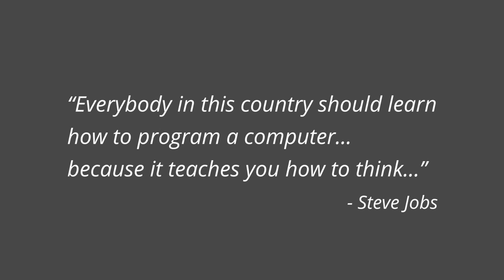Teaching Kids to Code Robots - "Robot Angels"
Robot Angels teaches children to control and code robots with artificial intelligence. They then use this new found skill for volunteering with people in need that require a smile. SSW were there on the day to lend a room and a hand to this awesome tech inspired charity!

"Here at SSW, we are a bunch of passionate developers who are all just big kids at heart. We love spreading knowledge and supporting the development community. So when Elise from Robot Angels approached us about helping out, we saw the natural fit jumped on board to help out and support her."
- Liam Elliot, SSW Solution Architect.